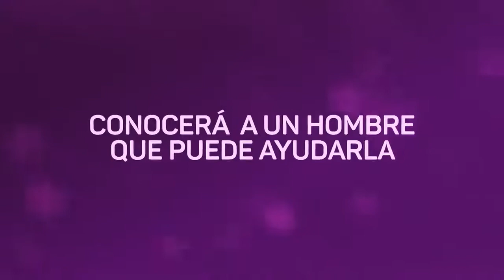Fugitiva - Muy Pronto por Telefe